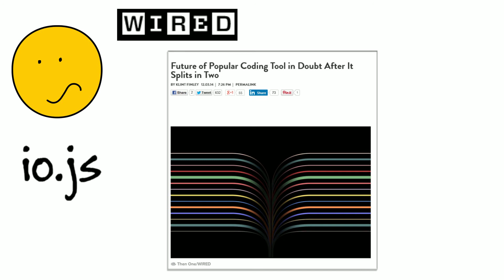Books, Forks, Koajs Tutorial, and a Squirrel Unicorn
1. @ManningBooks
Node.js in Practice - final eBook available now! pBook coming December 9th @alex_young @wavded

2. @ManningBooks
Deal of the Day Dec 4: Save 50% on Node.js in Action.

3. tjholowaychuk
really well done introduction screencast for koajs …

4. @programmableweb
How to use the Facebook API to post a message on a user's timeline using

5. @paskainos
Huge news! Who knew interwebs development had an emergency brake…?